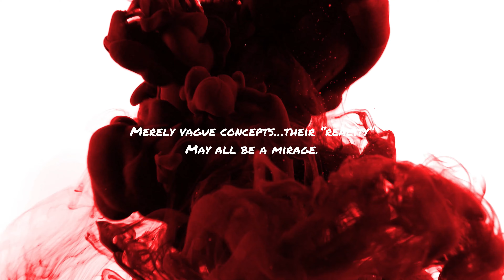[StepMania 5] Goin' Under Single Challenge 10 FGC AAA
I actually like this song and chart. Though I can do better, I'm not really satisfied with the "Full Great/Good Combo".  I'll update this score soon!